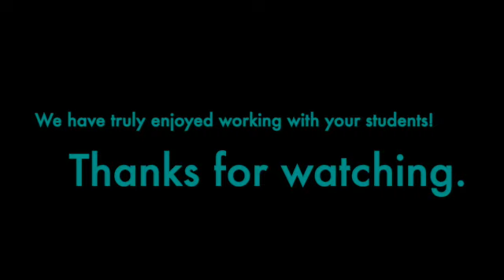Classroom Updates for 8th Grade Families